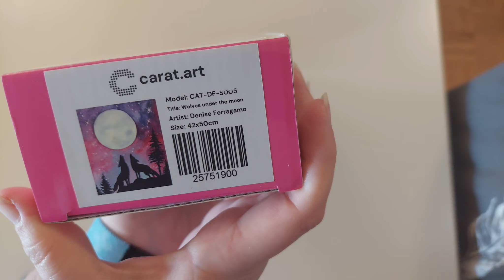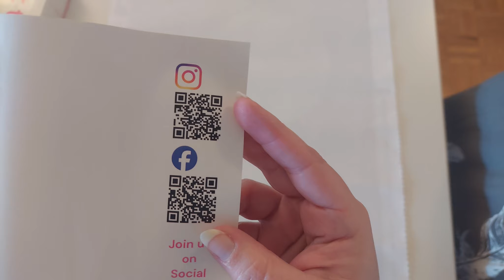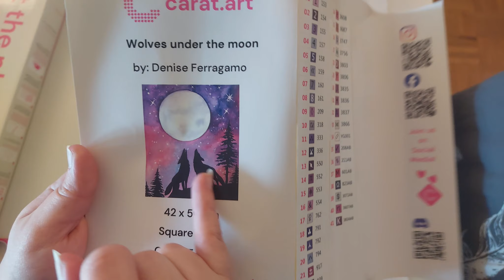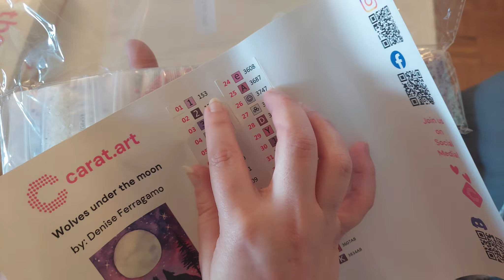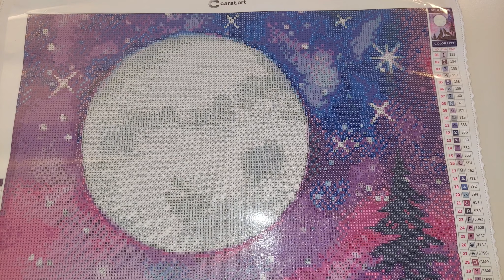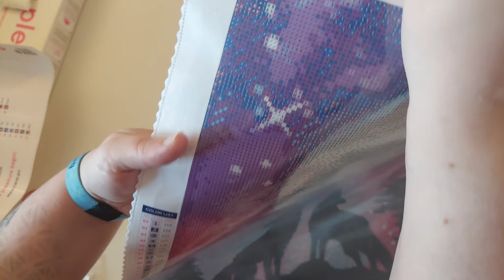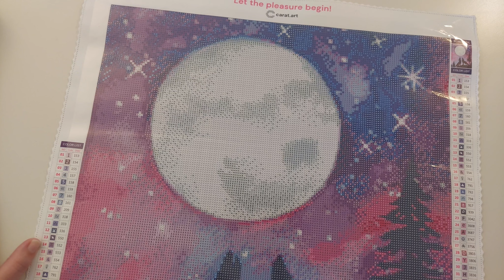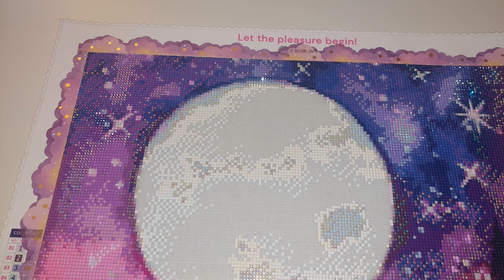{Diamond Painting 80} Wolves under the moon 🐺 avant-première Carat.Art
Ce sneakpeek sort ce jeudi 28 décembre dans la collection "Winter Tales"
Merci à Mila pour cette